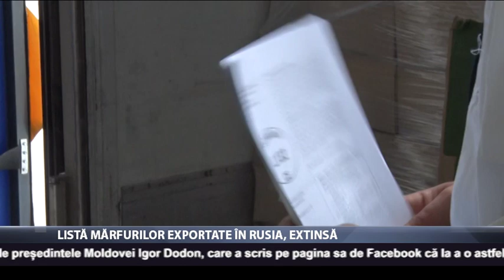Listă mărfurilor exportate în Rusia, extinsă